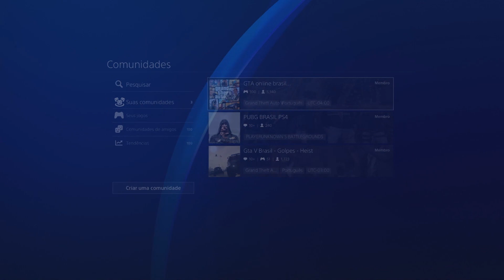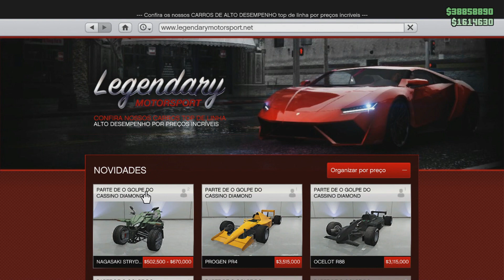GTA V ONLINE SOLO COMO GANHAR 50 MILHÕES POR HORA NOVA SOLUÇÃO